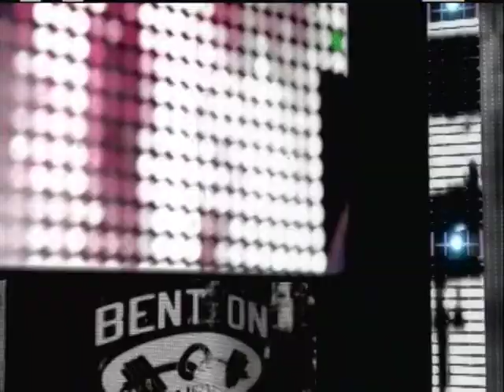WWE 2K14 Universe : Mark Henry VS.Batista Money In The Bank Cash In Clause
Welcome To The Ywcgamersxtreme Channel Where Fortminorproject And Thrashmaniac99 And WWEUploadsHDV1 And AustinPunk99 Give You The Best Wrestling Game Matches Commentary Video Game Play Through's Walk Through's Google Hang Out's Twitch Video's And So Much More Welcome To Show You're Support By Leaving A Like Subscribe For More Video Game Game Play.